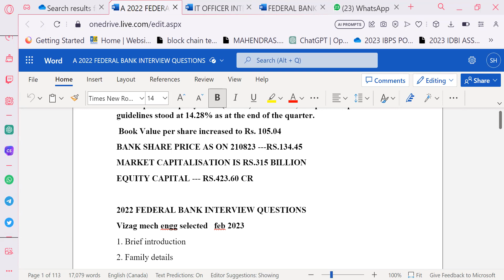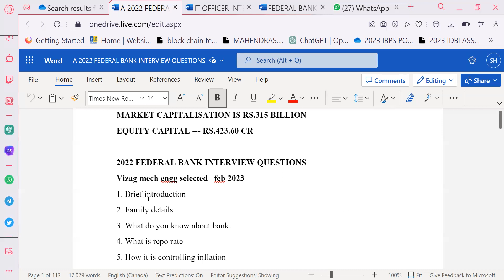FEDERAL BANK PO MOCK 230823 -- MSC PHYSICS ODISHA